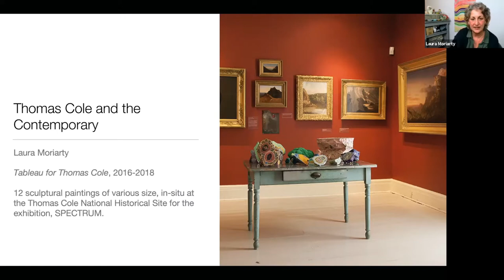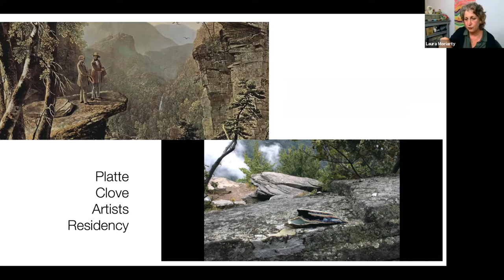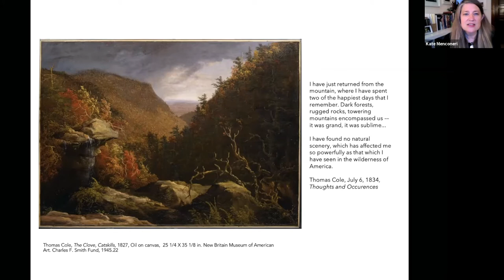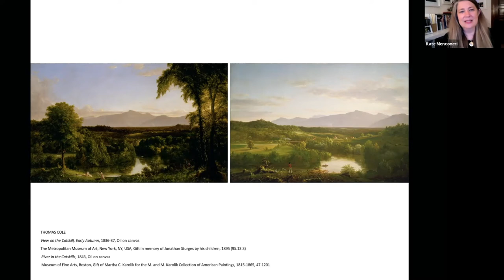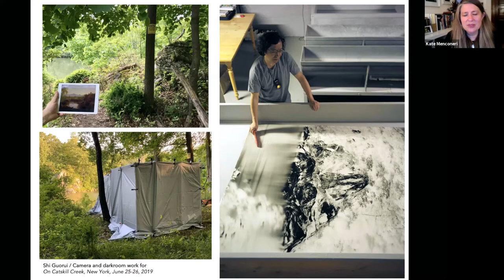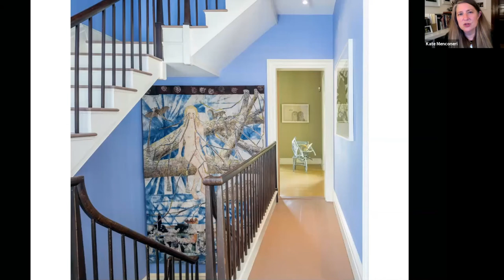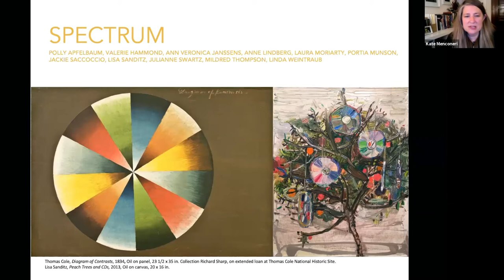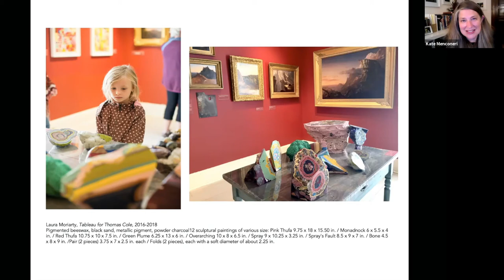Thomas Cole and the Contemporary: Laura Moriarty’s “Tableau for Thomas Cole”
Featuring Kate Menconeri, Director of Exhibitions & Collections, Curator of the Thomas Cole National Historic Site

This program is in conjunction with Hunterdon Art Museum’s recent exhibition, Laura Moriarty: Resurfacing.

This program will consider Cole’s life and work in relation to contemporary art. How might Moriarty’s sculptures act as colorful meteorites from the present, traveling through time to haunt Cole’s works? How might the institutional work of the Thomas Cole National Historic Site, including its contemporary art programming, enliven the past to enrich us now?

In 2018, celebrated artist Kiki Smith and curator Kate Menconeri organized “Spectrum,” an exhibition of contemporary art installed at the Thomas Cole National Historic Site, the original grounds, house, and studio of the major American Romantic artist Thomas Cole (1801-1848).

The exhibition included Moriarty’s Tableau for Thomas Cole, a grouping of rock- and geode-like wax sculptures (similar to some currently on view at HAM) arranged on Cole’s table-sized palette. There, before Cole’s paintings of sublime outcroppings, caverns, and New York mountain peaks, Moriarty’s wax rocks, with their candylike colors, were both resonant and dissonant with the art of the past.